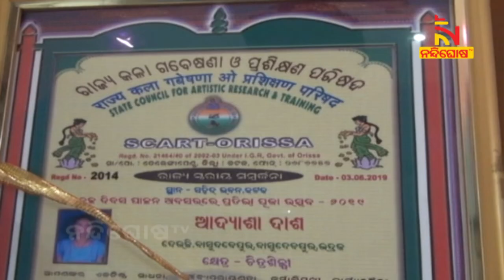Meet Young Odia Artist Adyasa Of Basudebpur Drawing Fascinating Paintings With Her Amazing Talent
* DishTV Channel No: 1367
* Airtel Digital TV Channel No: 611
* TATASky Channel No: 1779
* hathw@y Channel No: 731
* Ortel Channel No: 707
* Videocon d2h Channel No: 840
* SITI Channel No: 17 & 458
* GTPL Channel No: 719
* SUN Direct Channel No: 667
* Asianet Channel No: 219